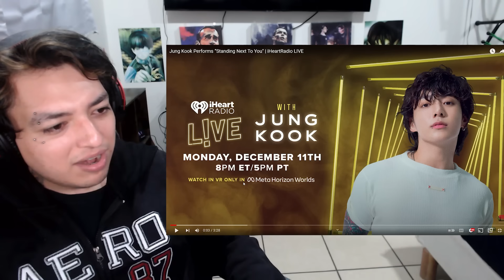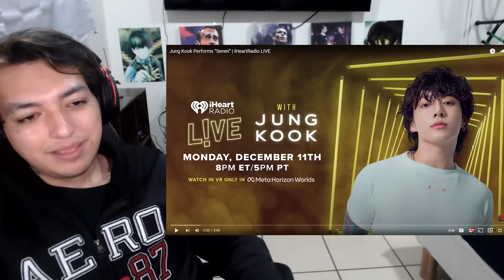STANDING NEXT TO YOU LIVE IS AWESOME! - Jung Kook on iHeartRadio Reaction